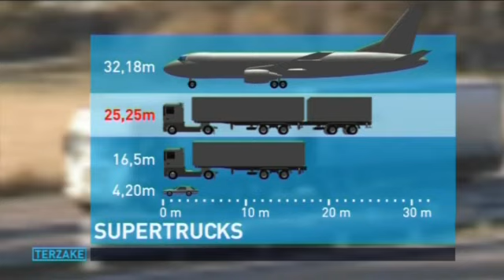Terzake over de megatrucks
TerZake bracht een item over de megatrucks en liet onder meer Joost Kaesemans (Febiac), minister Hilde Crevits (CD&V), transporteconoom Thierry Van Elslander (UA), Steve D'Hulster (sp.a) en Dirk Peeters (Groen!) aan het woord.